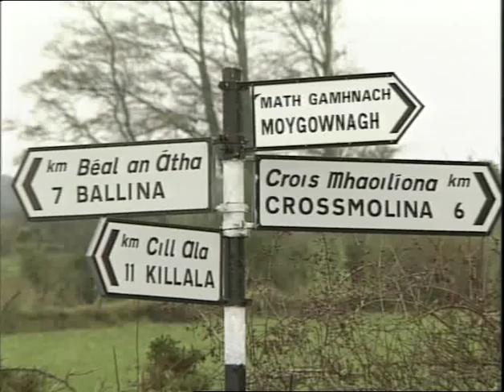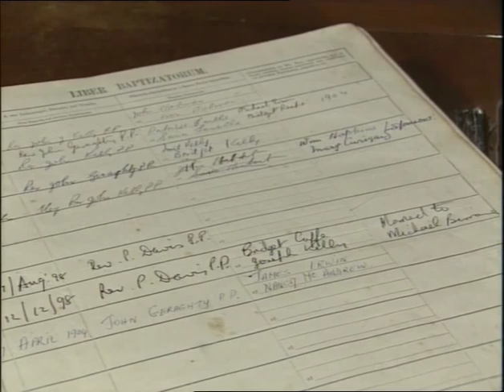TV Documentary on Moygownagh Village (1990)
RTE documentary on Rural Ireland and the effect the reform of the Common Agricultural Policy will have on small farming communities in the west of Ireland, in particular the rural parish of Moygownagh in Mayo.
First Broadcast December 18th 1990 on RTE1 TV. Produced by RTE